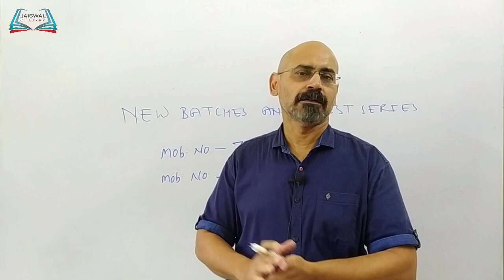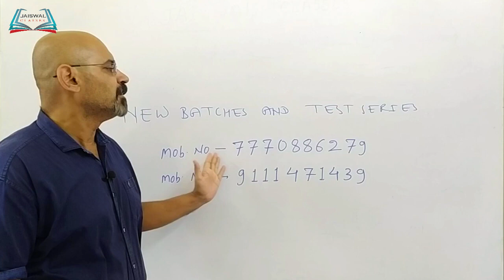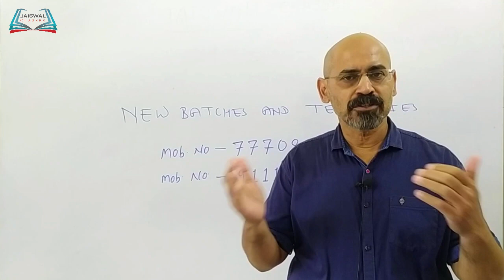ACF-RANGER EXAM DATE 👍INFO ABOUT NEW BATCH AND TEST SERIES BY JAISWAL CLASSES